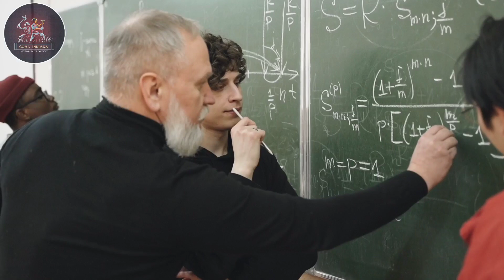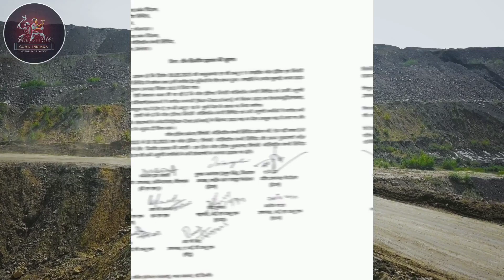NCWA ab aage kya hoga???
ncwa latest news
as you know the Jabalpur high court in its verdict has clearly mentioned that ministry of coal can not decide pay revision of non executive without the guidance of DPE. in this video we have discussed in length about the current situation where all 5 central trade unions have served strike notice to CIL management. as you already know coal india management filed an writ appeal in the division bench for stay order. in this video we have discussed what might happen in future, the information provided in the video is for education purpose only.
cil
ncwa 11
ncwa
ncwa latest news
FACEBOOK: Coal Indians FB Group: Eastern coalfields Limited (ECL) unofficial,
Coal India Limited (CIL)